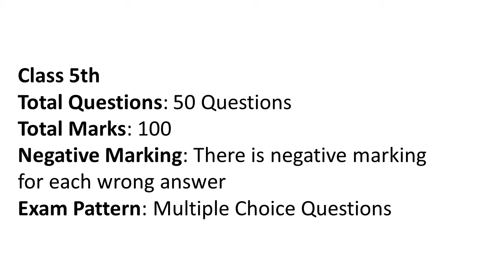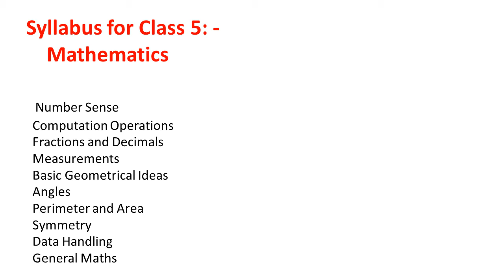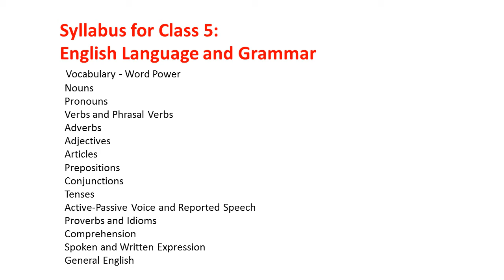Olympiad Exam/ indian school Talent search exam syllabus class 5/ Scholarship Exam Summer 2022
Olympiad Exam/ indian school Talent search exam syllabus class 1/
Scholarship Exam Summer 2022

In this video we will discuss about  Indian School Talent Search Exam Syllabus for Class -4
.It is a great opportunity for all those students who are studying in Class 1 to 10.

Please watch for this Exam
Helpful for Exam